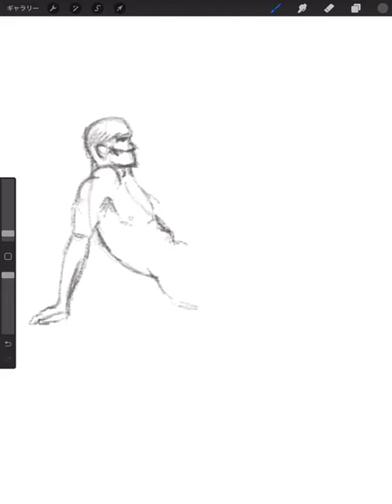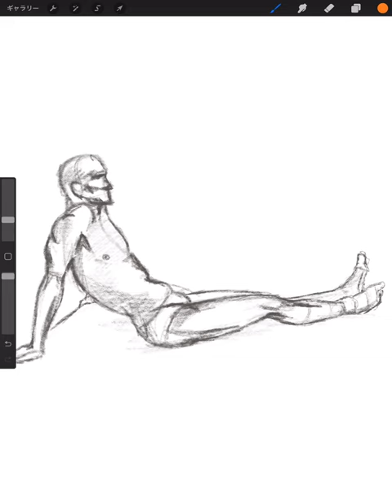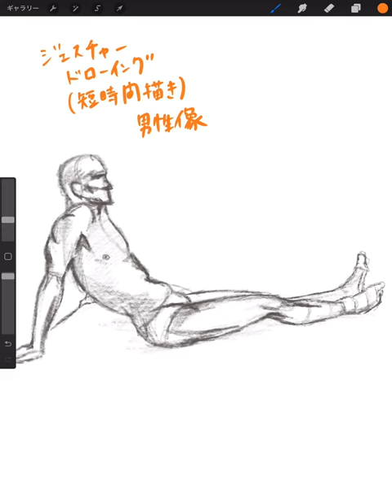🎨絵を描く練習✍️【259】ジェスチャードローイング(短時間描き)男性像 📚参考本：人物デッサンのすべて／ロバート・バレット著 佐藤実 訳